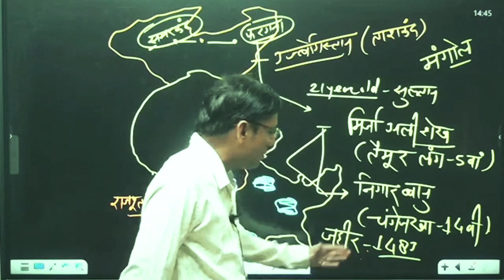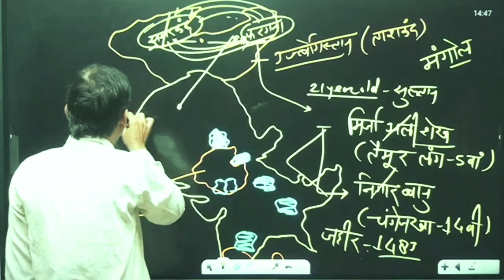Know the truth of history | by govind malviya sir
babar ne kabul pr aakrman kyo kiya?